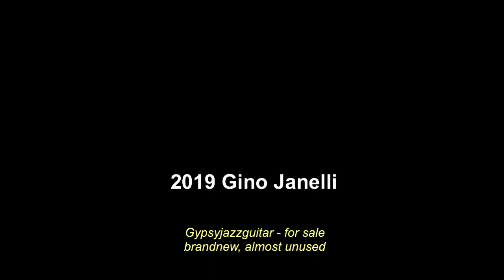For sale: Gino Janelli 2019 Mod. Favino Gypsyjazz guitar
On sale is a rarity: a Gypsyjazz guitar built by belgian luthier Gino Janelli, built in 2019.  The guitar is almost unused, and hasn’t been played much. Regrettably there are some almost invisible little dings and dongs on the top (see video). But beyond that the guitar is pristine new and needs to be played in first.

The top is made from massive spruce, the back and sides were made from 30 year old belgian cherry-wood. The fretboard and bridge are made from rosewood. Installed are some very precise closed Schaller tuners, as well as a solid brass tailpiece. Its easily playable with a perfect string height of 3.5mm at 12th fret.This wonderful Gypsyjazz guitar sounds amazingly puissant, with bark mids and cristal clear heights, very close to a real Favino.

Gino Janelli learned his craft with Jacques Favino, with whom he also worked in the workshop in Rue de Clignancourt in Paris. Later on in the early 80ies he opened up his own workshop in Liege/Belgium. Meanwhile he already retired and officially closed his workshop. His guitar makings are very close to the guitars of Jacques Favino, from the making as well as of the sound.

This guitar is a real rarity as only a well dozen of this type of guitar and wood has been built. A great instrument that will make his new owner very happy!